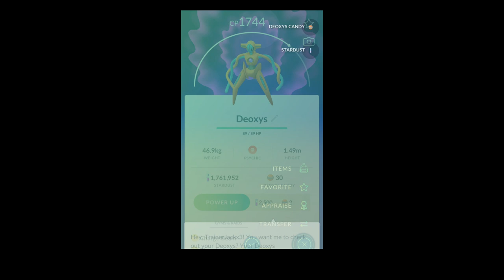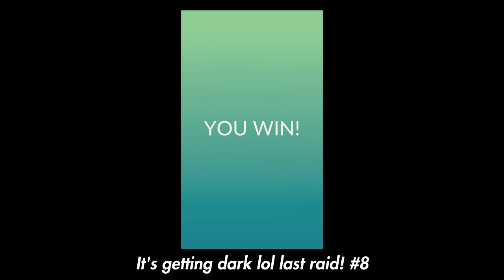VLOG #3 - DEOXYS HUNTING Enigma Week Part2 - PokemonGO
Enigma Week is coming to close and there's not much time left to catch a Shiny Deoxys! Even though Deoxys isn't the strongest or most useful Pokemon, I love how the shiny looks :D So join me on my hunt and let's see if we can get the shiny before the event ends! Sorry for the long vlog, spoiler, I did quite a few raids :D

Location: Las Vegas, NV, USA